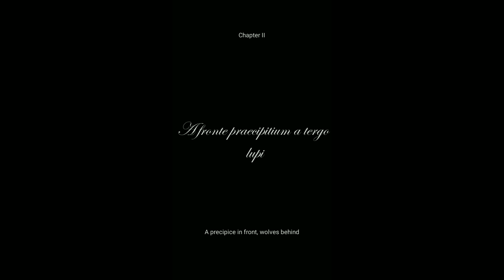I Became an Ant